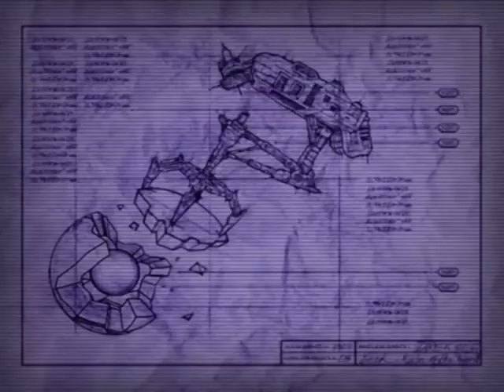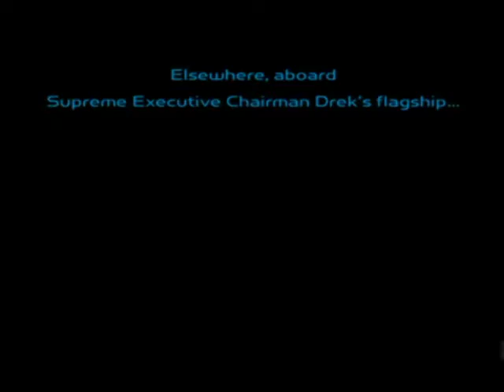ratchet and clank 1 all chairman drek cutscenes